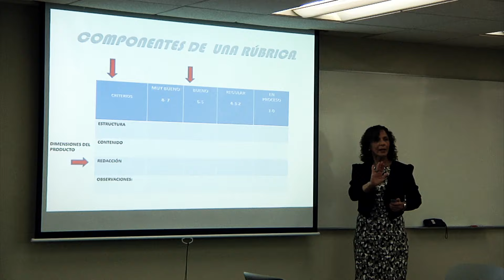ULIMA - Desayuno de Bienvenida para profesores de la Escuela de Posgrado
Escuela de Posgrado de la Universidad de Lima